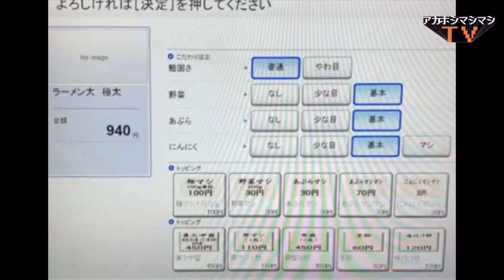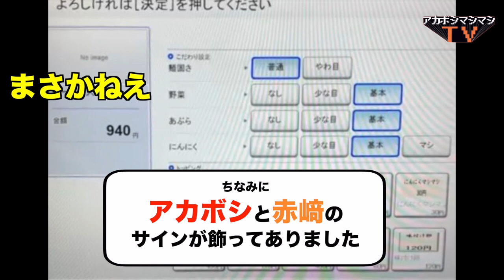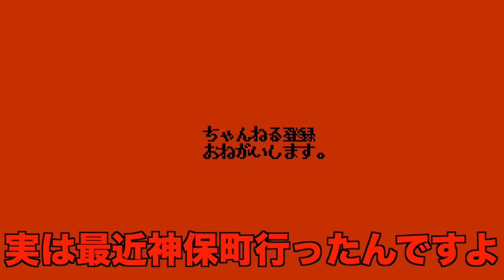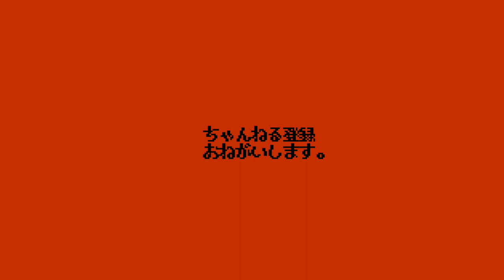あの神保町ムチムチ激太麺を瀬尾が初チャレンジ【眞久中】【東京都千代田区神田小川町】【神保町駅・御茶ノ水駅・新御茶ノ水駅】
📮住所📮
東京都千代田区神田小川町3-22-17

⏰営業時間⏰
月〜金
11:30~23:00(Lo.22:30)
土・日・祝
11:30~21:00(Lo.20:30)
※麺・スープ切れ次第終了
※変則営業あり（twitterで告知）
🛌定休日🛌
不定休（店休の場合twitterで告知）
🚆最寄り駅🚆
JR中央線・総武線　御茶ノ水駅
東京メトロ千代田線　新御茶ノ水駅
東京メトロ半蔵門線　神保町駅
都営新宿・三田線　神保町駅

〜BGMの出典〜
オープニング
『8-bit Title』